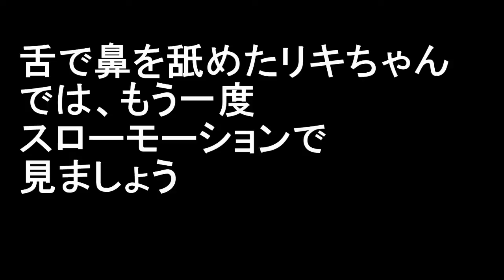ネコのリキちゃんと段ボールコラボをして見ました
オープニングに協力ありがとうございます
オープニングの二次使用は、禁止です。

hw